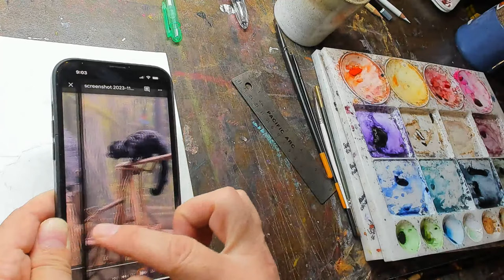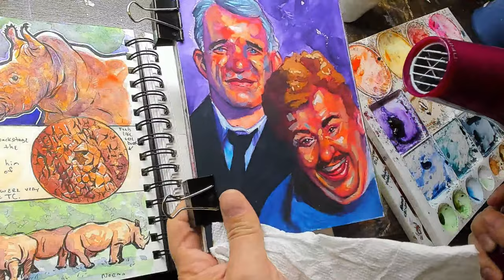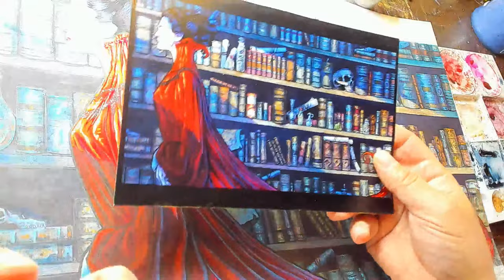Finishing up my painting Wilbur the Binturong from the Nashville Zoo